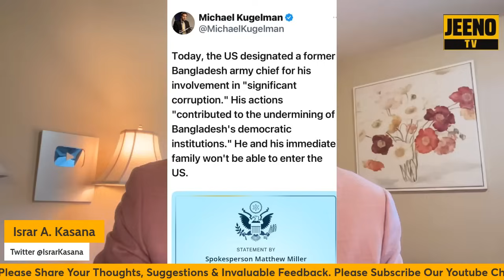Imran Khan’s Secret Strategy | Khusra Doctrine | Maulana’s Surprise | Arsalan Taj | Israr Kasana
In this vlog we discuss the following: Imran Khan's aggressive posture and strategy behind it; Possible PTI-JUI alliance and it's targets; Is the establishment mulling over a withdrawal strategy? Murder attempt on Raoof Hasan and it's ramifications, etc.

WHATSAPP CHANNEL: Please Join My Personal Whatsapp Channel For Further Inside Updates Of The Inner Circle:

Israr Kasana is a senior print/TV journalist who has held several editorial and managerial positions during his career, including Executive Editor News and Current Affairs (PTV). With over 10,000 airtime hours and over 5000 articles to his credit, he has been doing morning shows and prime time shows on PTV, ARY TV and other international channels. He has been contributing for CBC and appeared on CNN as well. He started his career as a print journalist first with The Frontier Post and then The News International and has written many op-ed articles and reports. He has also written op-ed articles in Daily Jang and Daily Nawaiwaqt of Pakistan and has also authored a book titled “America”.